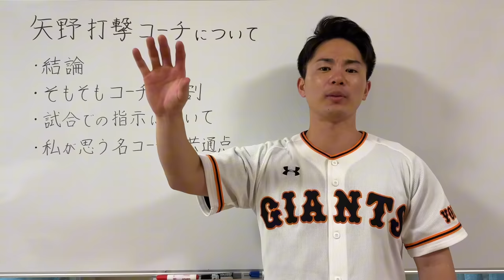巨人の歴史的貧打は矢野打撃コーチのせい？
1996年3月25日生まれ
京都出身